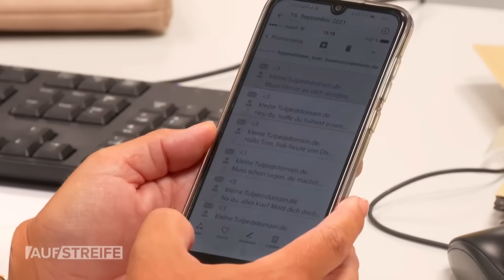Vorsicht, BISSIG! 😬 Aggressive Frau verhält sich wie Hund mit Tollwut - Warum? | Auf Streife | SAT.1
Gefährliche Beißattacke vor der Wache: Eine aggressive 28-Jährige verhält sich wie ein tollwütiger Hund und schnappt zu! Was hat es mit dem merkwürdigen Verhalten der Frau auf sich?